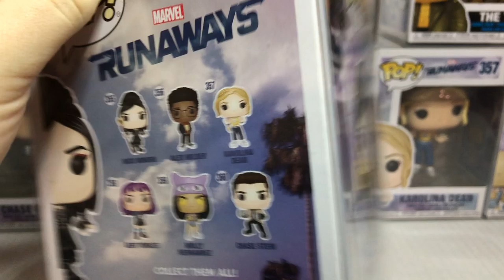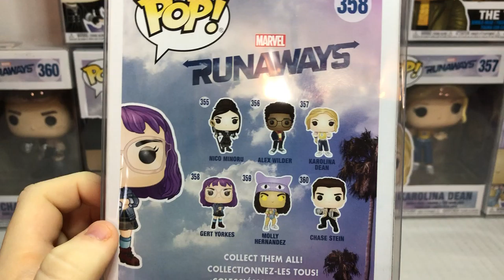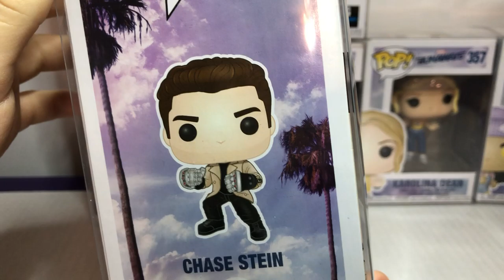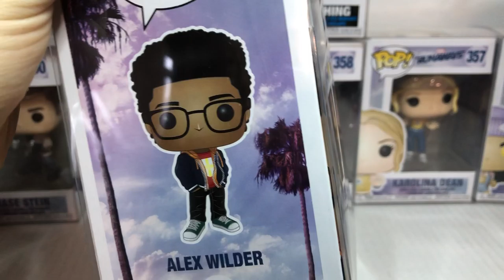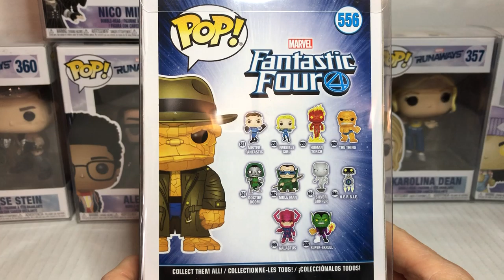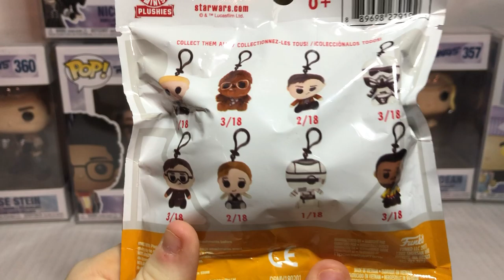Funko Pop Review: Twelve